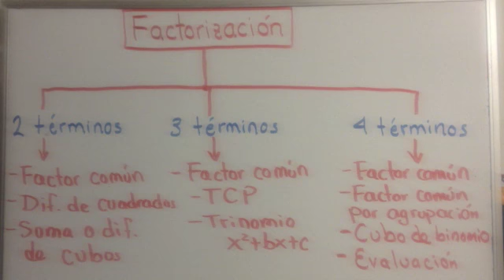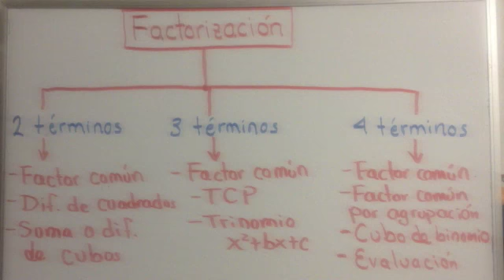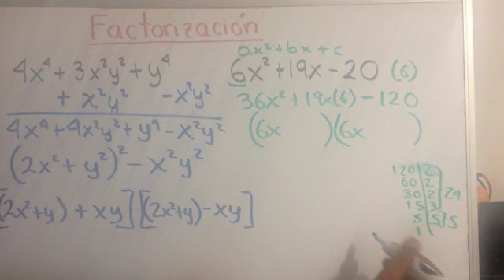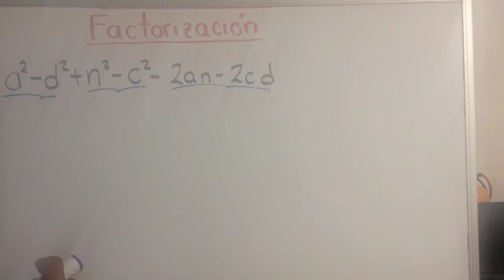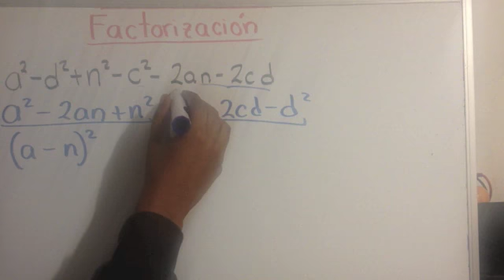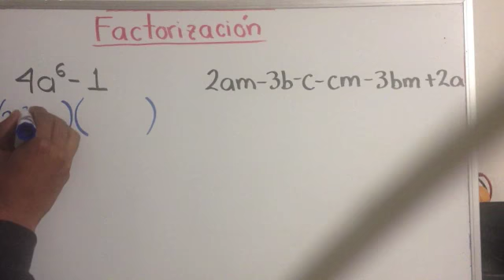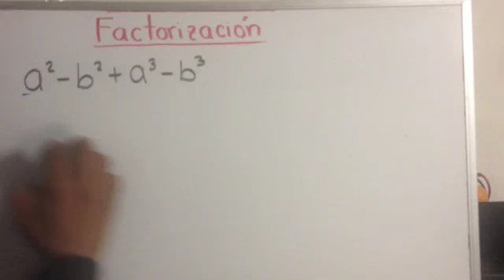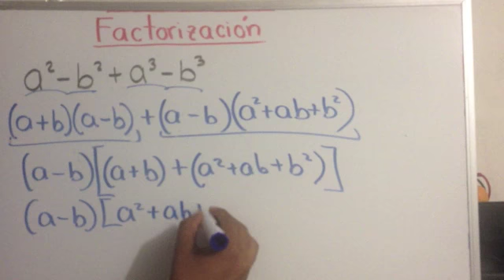Miscelánea casos de Factorización todos los casos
En este video vemos un repaso de todos los caso de factorización vistos en videos anteriores, una miscelánea de casos de factorización. MAs videos de álgebra en profesor particular puebla.